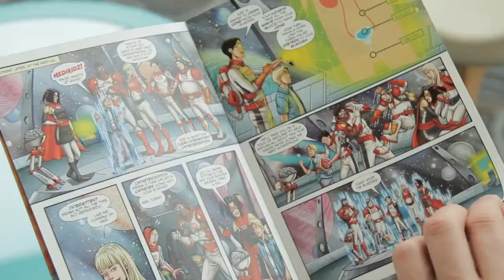Medikidz discuss Clean Intermittent Catheterization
Ryan from Medikidz speaks with Krysta and Nikki from Wellspect Healthcare about their new Medikidz comic to inform patients on Clean Intermittent Catheterization.